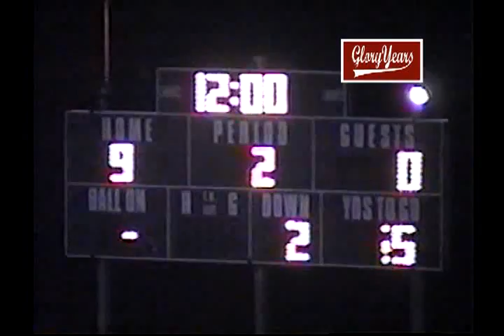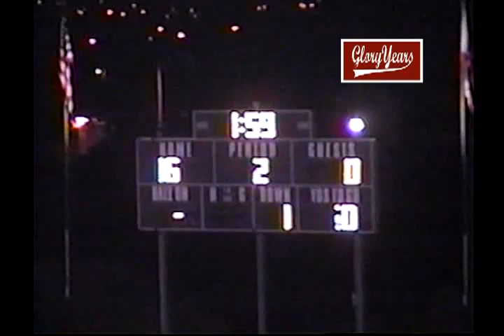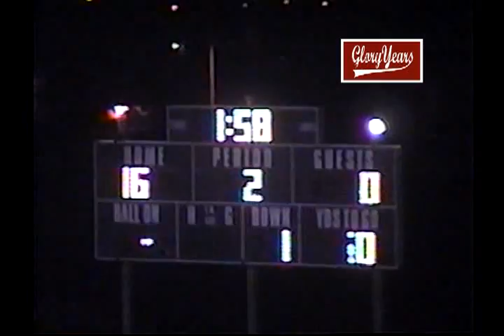v160126 ca valley view unk rubidoux unk 2002 fb VOB 01